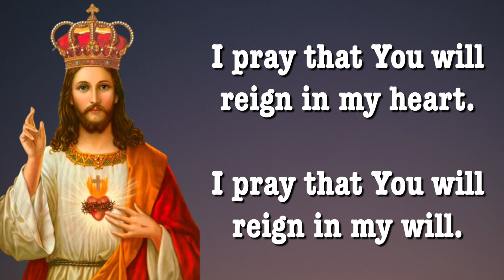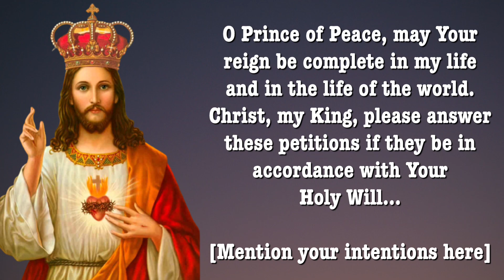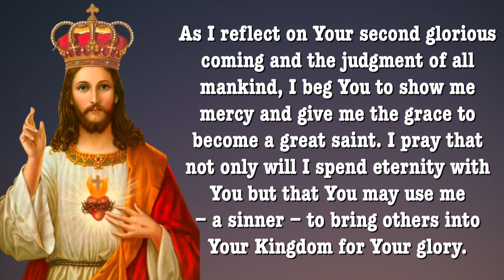Day 6 - CHRIST THE KING NOVENA | 9-Day Novena | Never Known To Fail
Novena Begins:   November 11th
Feast Day (This year 2022):  November 20th

About Christ The King

Christ the King is one of the names of Jesus found in various forms in Scripture. He is referred to as King Eternal, King of Israel, King of the Jews, King of kings and King of the Ages.
The Feast of Christ the King was instituted by Pope Pius XI in his encyclical Quas Primas in 1925. As a response to the rise of secularism and unrest between nations, Pope Pius stated, “Men must look for the peace of Christ in the Kingdom of Christ.”